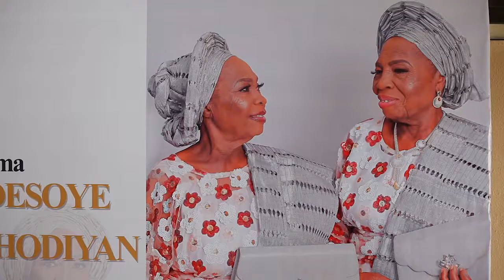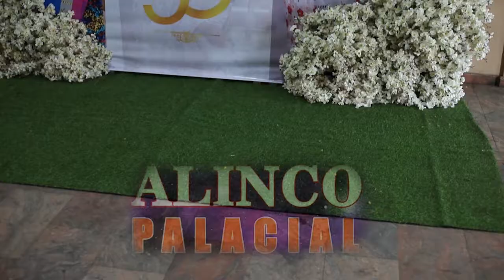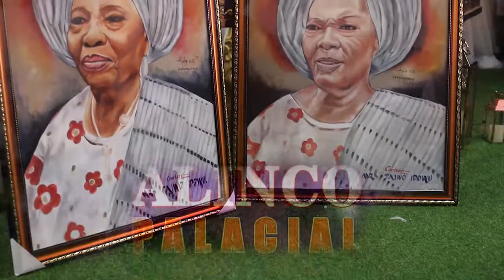Taiwo Adesoya and Kehinde Shodiyan, 90th birthday celebration